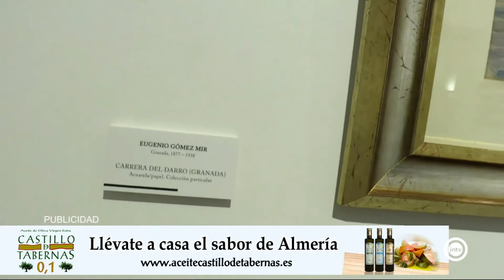Obra invitada y microexposición (Vive Almería) (08/07/20)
Museo de Arte Doña Pakyta